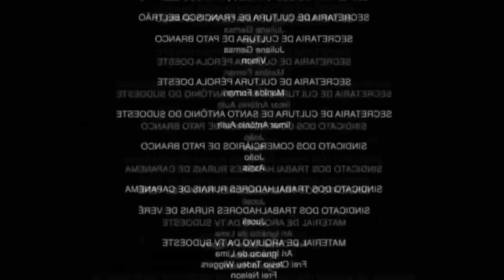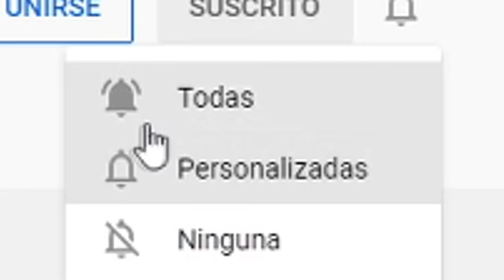¿QUIÉN ES EL ASESINO? 😱 ¿PODRÁS ADIVINARLO? 🔪 MINECRAFT MURDER MISTERY #1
💥▬▬▬▬ Descripción chida  ▬▬▬▬💥
 RETO DE 25,000 LIKES ! PARA MAS VÍDEOS
El día de hoy, nuestros héroes detectives se aventuran en una trágica historia, con el fin de poder resolver ¿QUIEN ES EL ASESINO?
⭐Amigos⭐
👉 @Lin Games

👉 Servers donde juego muy seguido :3
🎮mc.Linvio.net | No Premium y Premium ! 1.8.x / 1.15.x
🔻Mi Set-up:

● Enfriamiento Liquido: CORSAIR H150i PRO RGB, 360mm
● Tarjeta Grafica AORUS RTX 2080 11GB NVIDIA G-Force
● Microfono ELECTRO VOICE RE320 XLR
● Mezcladora TC Electronic GO XLR